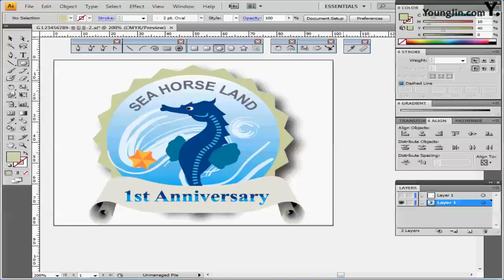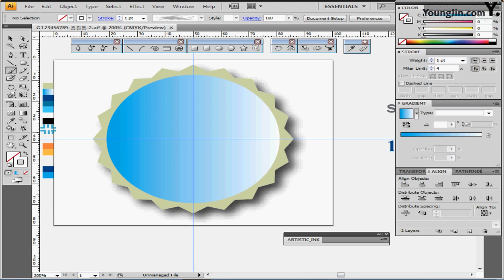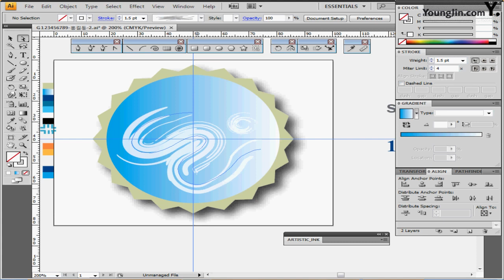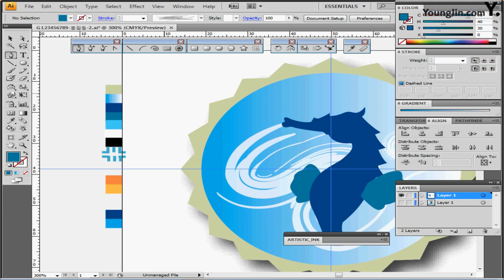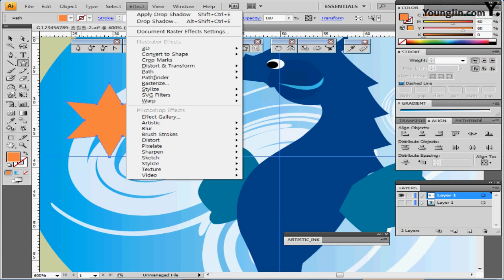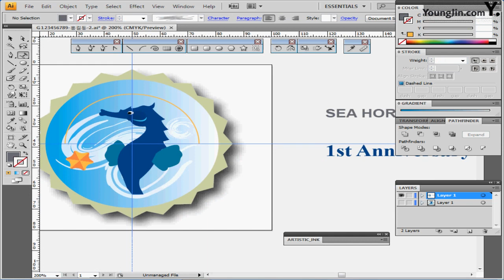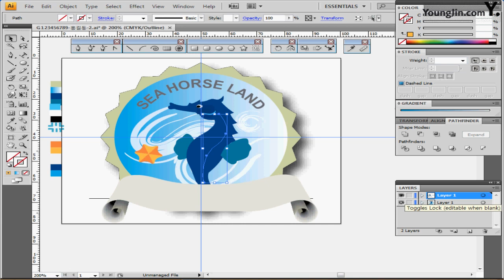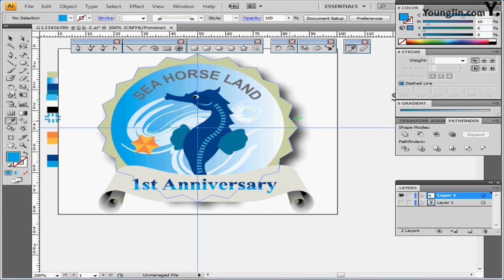기출유형문제7회 _2